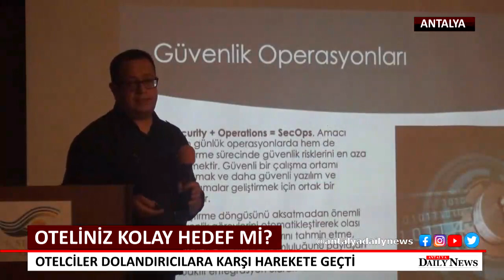youtube video #-CDc6oIIhsw